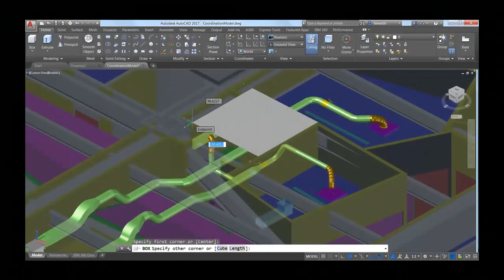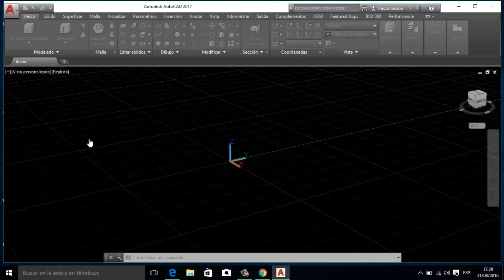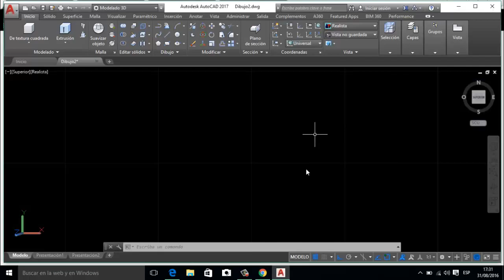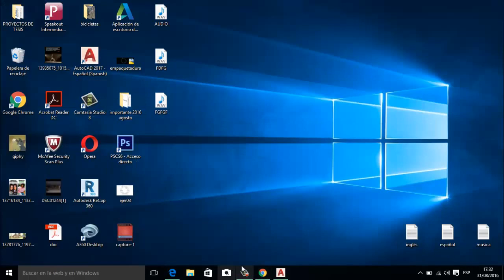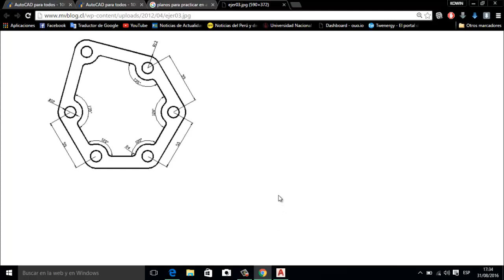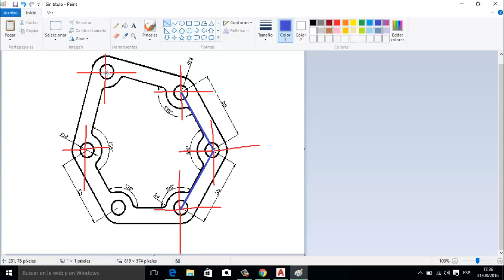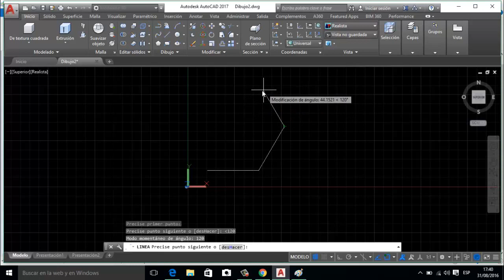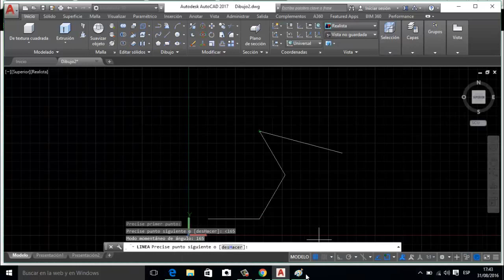AutoCAD 2017 avanzado 2D/3D! 5/20 video en HD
veremos un ejemplo de como se diseña una empaquetadura empezando en pieza 2D y terminando modelandolo en 3D espero les guste gracias a todos la continuacion les dejo en el enlace siguiente